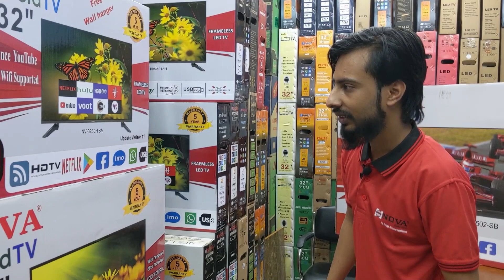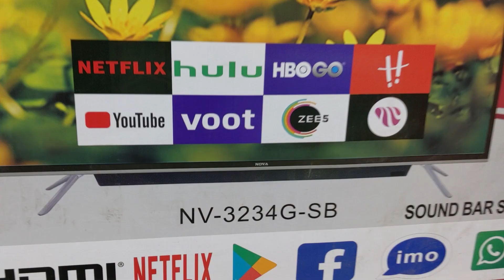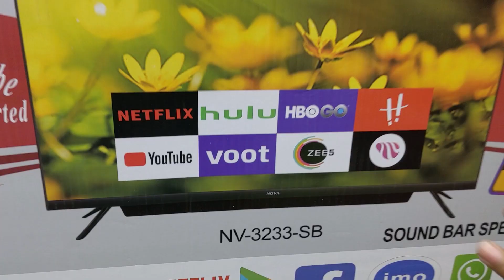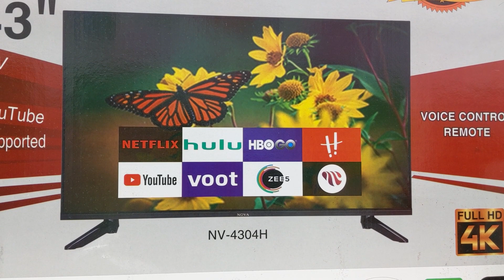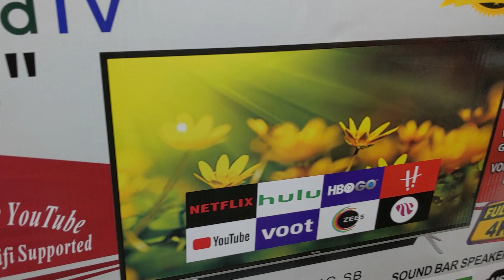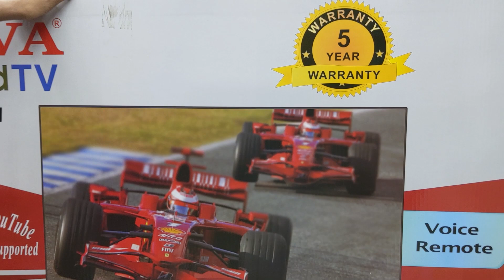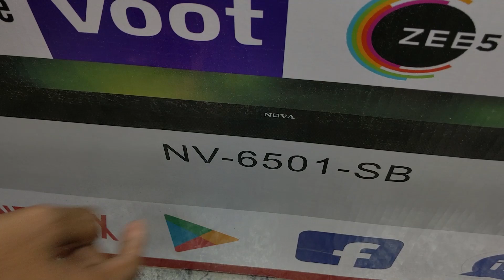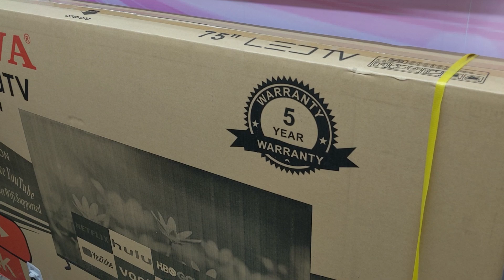tv price in bangladesh 2023😱 | smart tv price in bangladesh 2023 | 4k smart tv price bangladesh 2023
Digital Electronics
Shop#6, Super Market, Baitul Mukarram, Dhaka- 1000